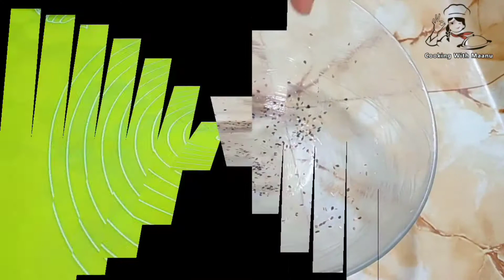Parda Biryani Recipe | Parda Biryani Recipe Without Oven | Parda Chicken Biryani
Parda Biryani Recipe | Parda Biryani Recipe Without Oven By Cooking with Maanu

Today iam going to share you Parda Biryani Recipe it’s very delicious I made this recipe with homemade spices so try and give your feedback in comments.

Queries solved:
Biryani
How to make biryani
Karachi biryani recipe
Muglai biryani
Biryani
Beef biryani
Chicken biryani
Hyderbadi Dum Biryani
Mutton biryani
Nauratan biryani
Bombay Biryani
Deghi biryani
Sindhi Biryani
Aloo Anda biryani
Bad Shahi Biryani
Shadio wali biryani
Dum biryani eid Special
Eid Special biryani recipe 2020
Biryani recipe in Hindi
Biryani recipe in Urdu
Biryani recipe Pakistani

Try Recipe & GIVE FEEDBACK To Us